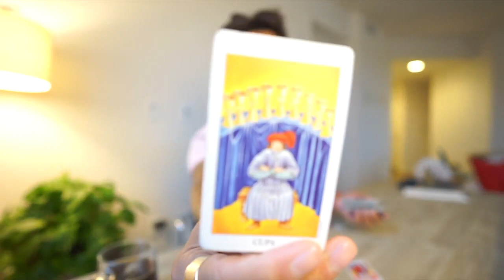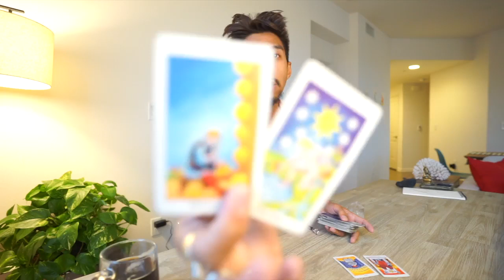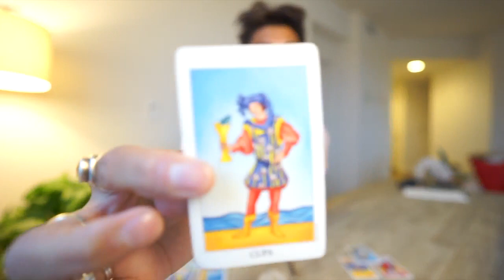GEMINI SOULMATE “WHAT HAPPEN WHEN YOU WALK AWAY?” JUNE 20 21 DAILY LOVE TAROT READING